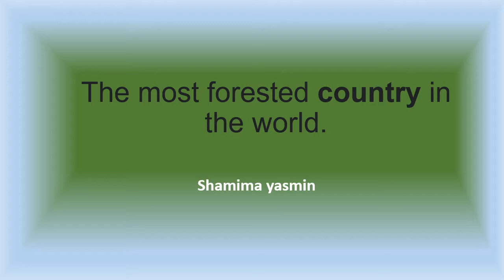The most forested country in the world